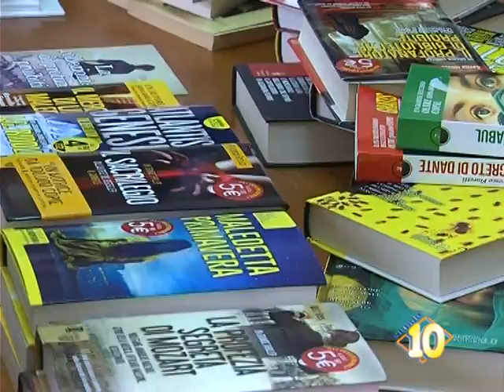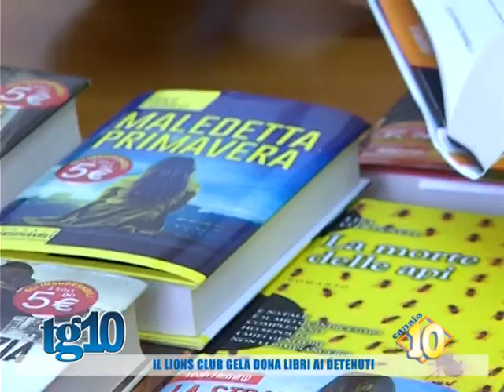Il Lions club Gela dona libri ai detenuti